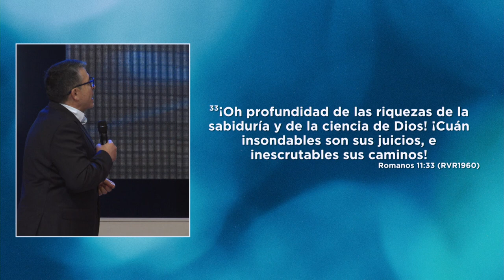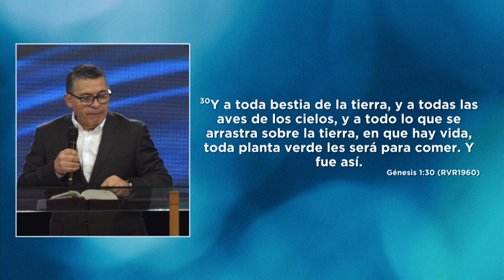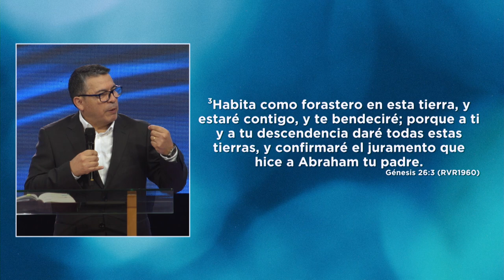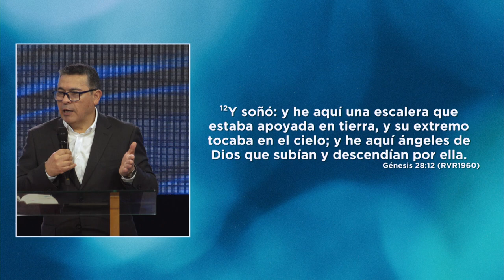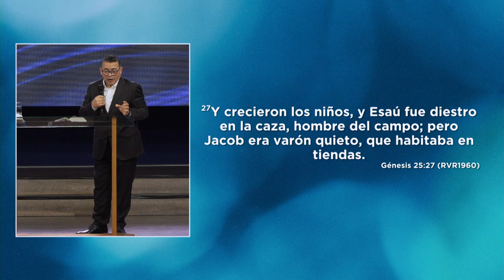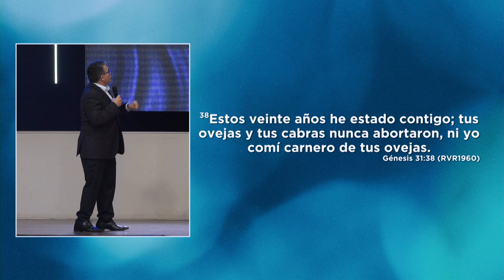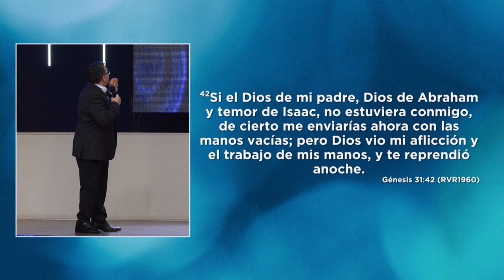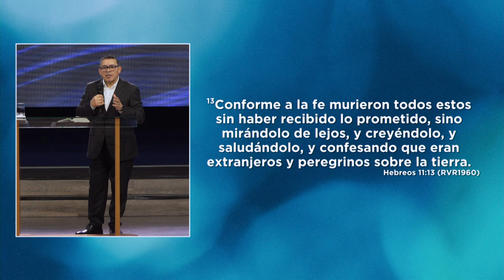Transformados por su presencia | Pastor Roberto Sánchez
Las promesas de Dios son reales, permanentes y generacionales ¡No dejemos de creer en lo que Él dijo!